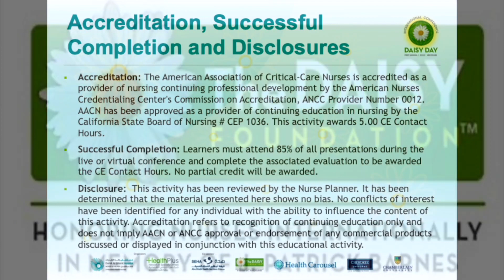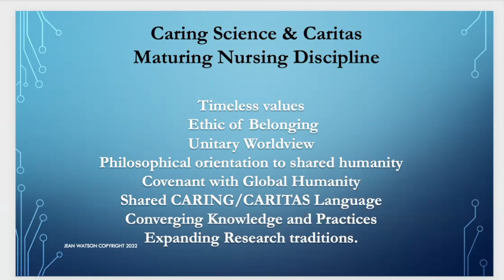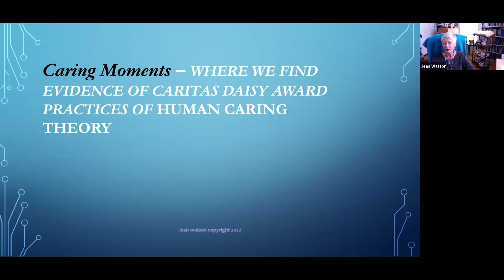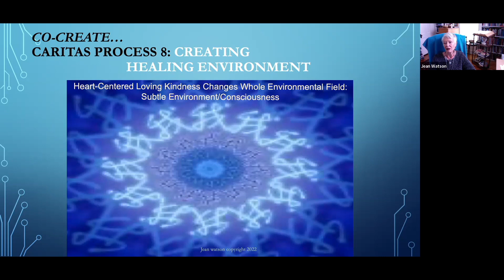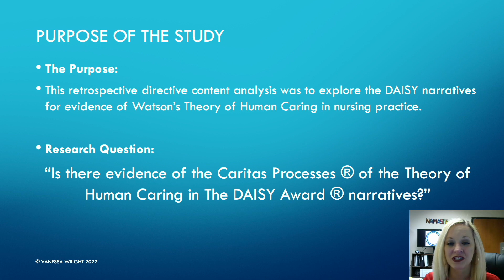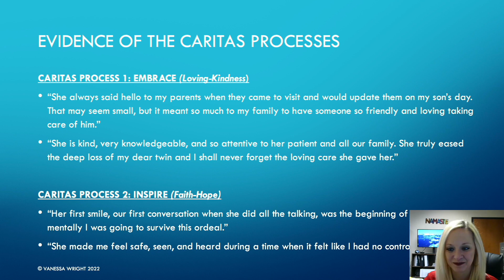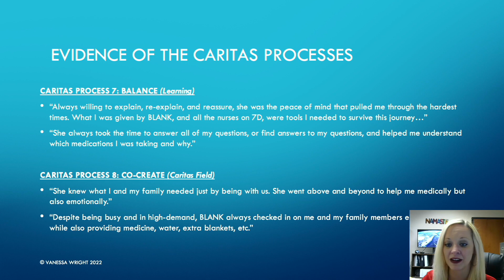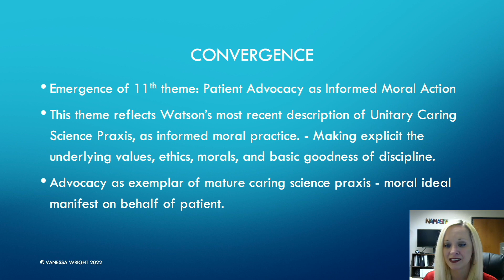Dr. Jean Watson & Dr V Wright Present Joint Research w/ DAISY Foundation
1st International DAISY Foundation Conference
Date: March 12, 2022
Location: Abu Dhabi - UAE
"Is there evidence of the 10 Caritas Process & Watson's Theory of Human Caring in the DAISY Award narratives?"